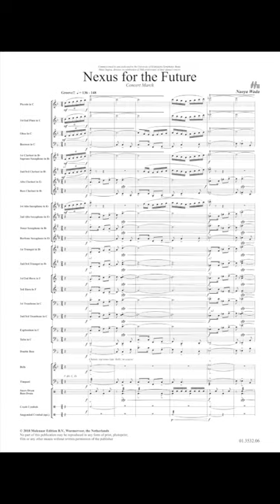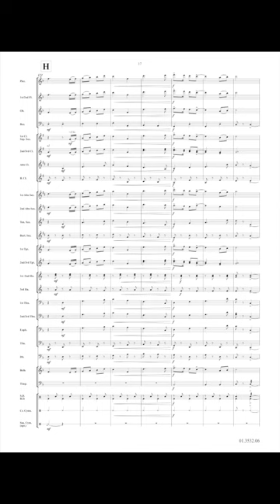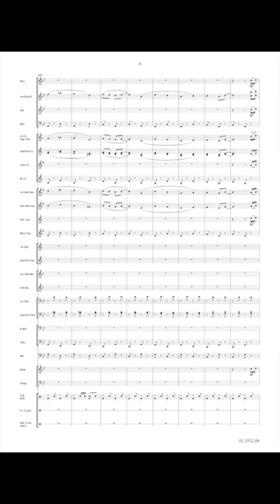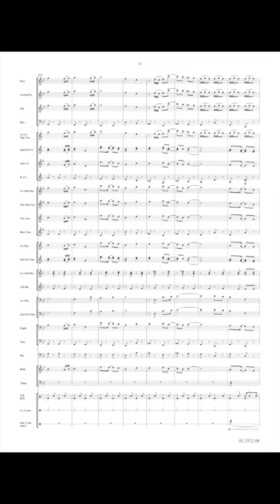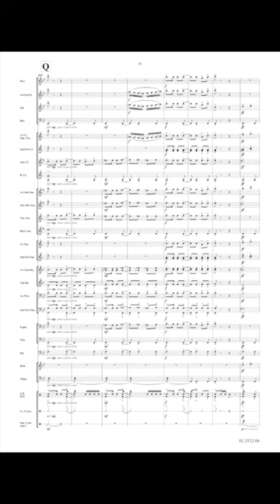Nexus for the Future - Naoya Wada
An invigorating concert march, Nexus for the Future will be the perfect selection for concert opening or encore. From the exciting opening, through the flowing Trio to the energetic ending, this fast tempo concert march will be sure to make your band sound its best!

Recorded by Banda Sinfónica da Polícia de Seguranca Pública